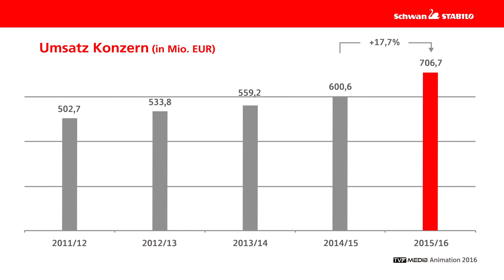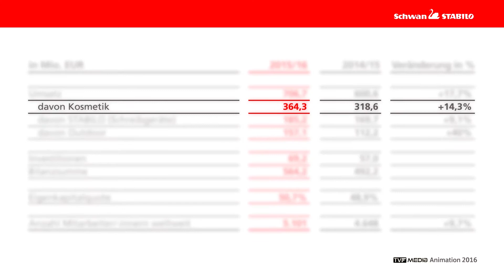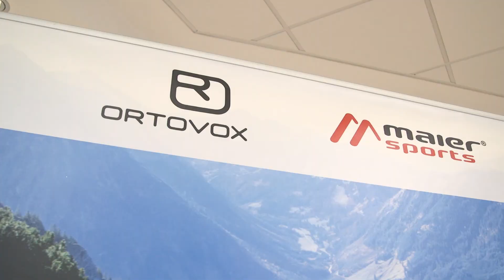Bilanz Pressekonferenz: Erfolgreichstes Jahr in der Firmengeschichte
• Umsatzsteigerung um 100 Mio. Euro gegenüber Vorjahr
• Kräftiges Wachstum erstmals für alle drei Teilkonzerne
• Anstieg der Mitarbeiterzahl um fast 10 Prozent